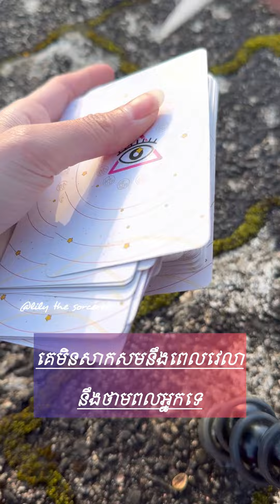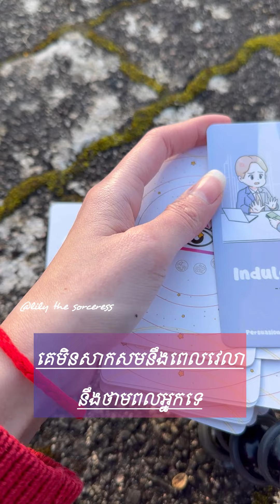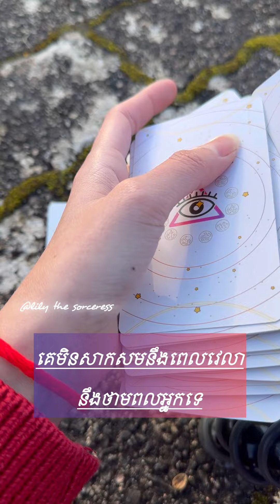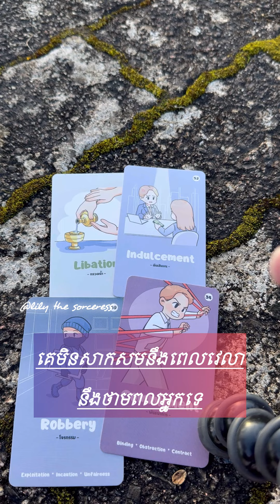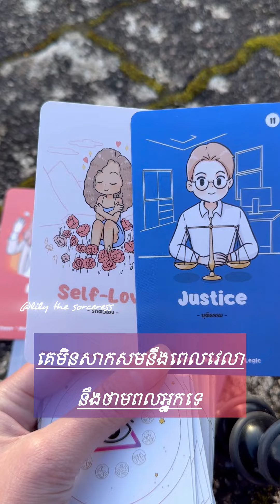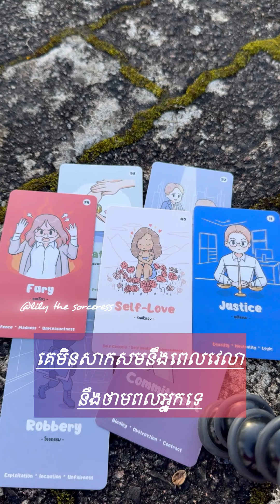មនុស្សខ្លះមិនសាសមនឹងពេលវេលានឹងថាមពលរបស់អ្នកទេ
អរគុណសម្រាប់ការគាំទ្ររបស់អ្នក 🙏🏻នឹងអរគុណជាទូទៅ
មិនមានការមើលបៀផ្ទាល់ខ្លួនទេណា

ខ្លះៗពីខ្ញុំ
ឈ្មោះមុិញ លីលី
កូនពៅ
ឆ្នាំរោង 🐉🐲
Tropical Astrology
Gemini ♊︎💎
🌔 Scorpio ♏︎🍁
🌅Aquarius ♒︎⚡️

Sidereal Astrology
Taurus ♉︎ 🌻
🌔Scorpio ♏︎🍁
🌅Capricorn ♑︎🪐